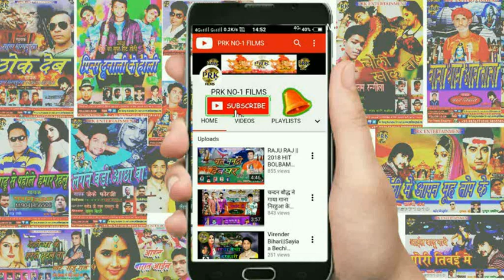Pavan Raja # Navahi Sab Piche Paral Ba # नवही सब पीछे परल बा || हीट song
सिंगर -पवन राजा
गीतकार -प्रेमी विजय जी
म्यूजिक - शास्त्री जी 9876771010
प्लीज़ लाइक शेयर सुब्स्क्राइ ब जरूर करे